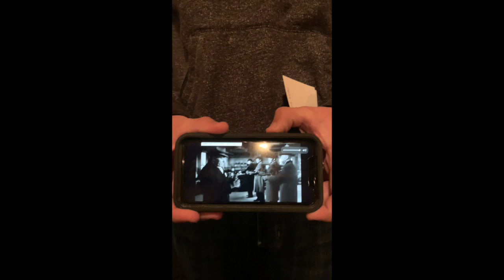Informative Speech- Sam Chilcote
This video is about Informative Speech- Sam Chilcote